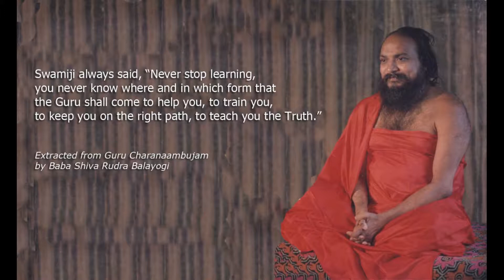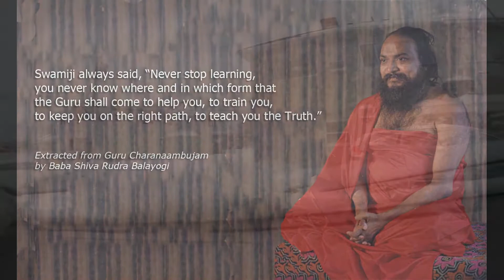Big Blizzard 20jan2019? all around Syracuse, couldn't find it?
good thing we only got 1ft of snow, i still have summer tires on.  quick stop in Eastwood, 1hr Shivabalayogi meditation. Stopped @Aldi's for some food if we get a real storm? Chinese take out and home!